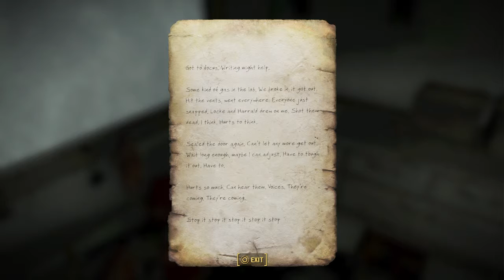Fallout 4 why did that happen